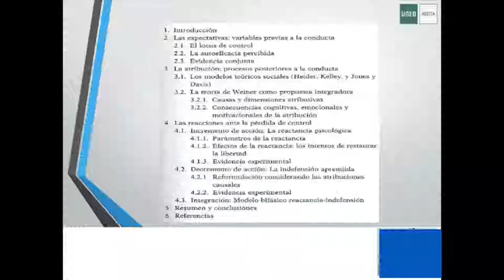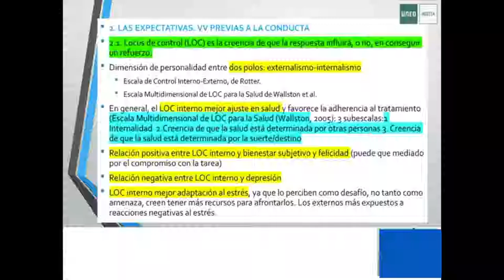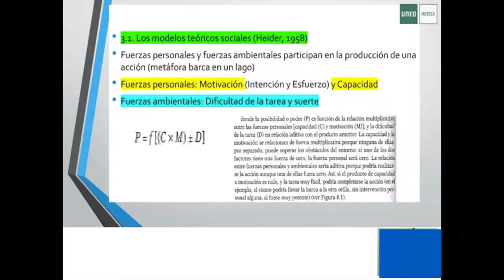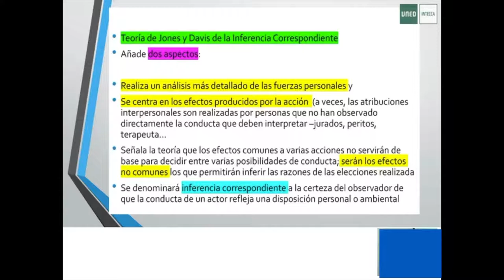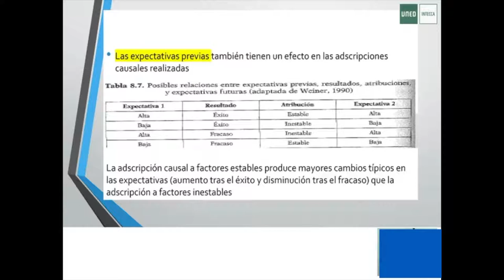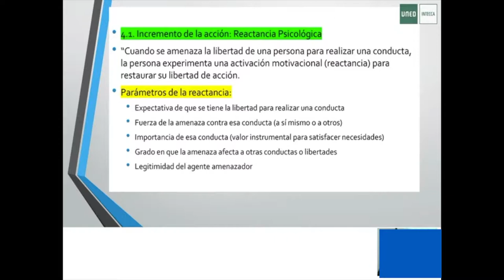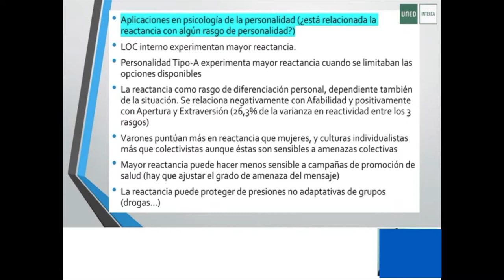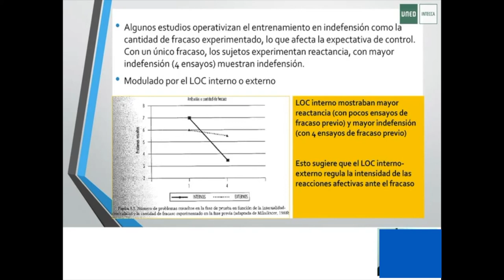Factores cognitivos y personalidad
Este video se ha publicado sin autorización para hacer más accesible el estudio de la asignatura de Psicología de la Personalidad, y para concienciar un poquito. No esta monetizado y por eso que no aparecen anuncios comerciales durante su reproducción. Gracias a todos esos profesores y profesoras tutores que realizan el trabajo que tendría que hacer los Equipos Docentes.